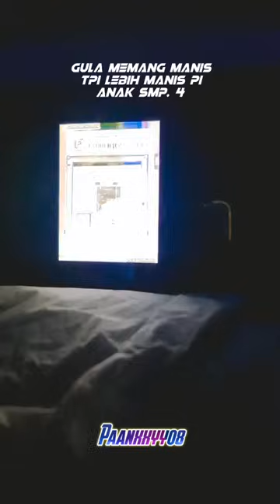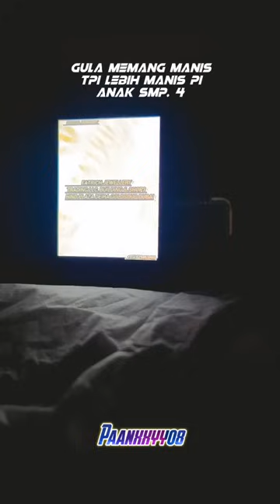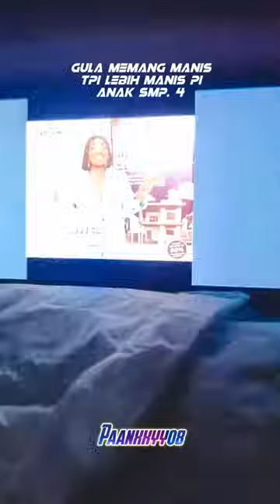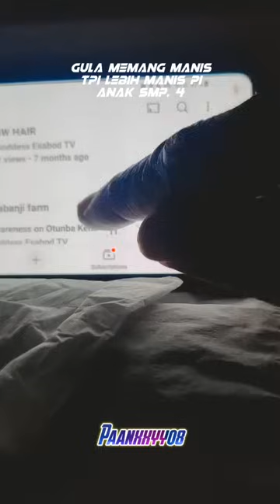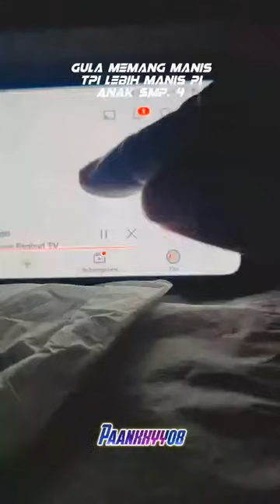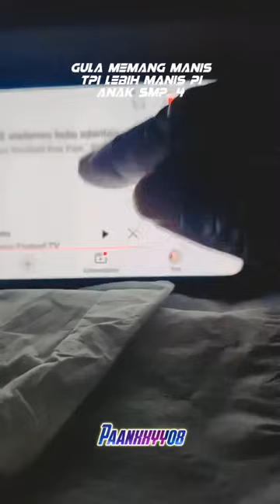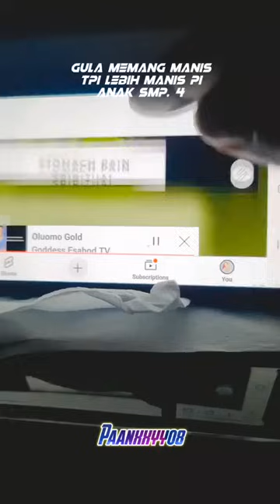News Update 312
Copyright @Goddess Esther TV. Any illegal reproduction of this content will result in immediate legal action.” Esabod has a Trademark and a Copyright Certificate
Instragram:
esabodofficial
esabod.spiritualdoctor
Esabod Freedom Fighter
Goddess Esabod
Esabod Spiritual Centre
Esabod World News

Esabodofficial
Magical Herbs
Beauty Products
For gossips
Social Media Influencer
Properties Ambassador
Blogger
Spiritualist